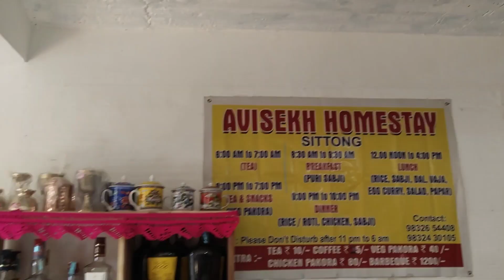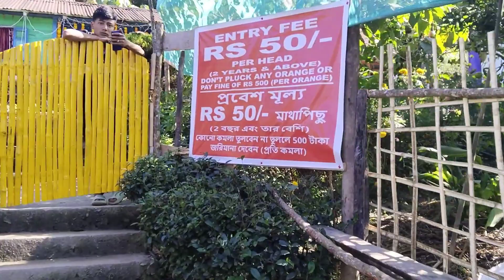Off Beat North Bengal | মাত্র ১২০০ টাকায় | Ahaldara | Orange Garden | Mahal Diram Tea Garden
Most Beautiful Orange Garden In SITTONG .The Offbeat place of Darjeeling north Bengal . This place surrounded by Orange Tree and dark green pine in winter mood will attract you,The native people here ...

ashray-homestay-latpanchar-footer-logo
AHALDARA VIEW POINT – LATPANCHAR
HomeLatpancharAhaldara View Point – Latpanchar

14
Nov
 ashrayadmin  no Comments
Ahal Dara View Point in latpanchar is an absolute must-visit sightseeing point in Latpanchar. It is the main attraction for tourists in latpanchar.

The place is famous among tourists for also being the Sunrise Point. Tourists from all over the world get a 360-degree view of the surrounding hills which ranges from Gangtok to Kalimpong. The beautiful River Teesta flowing below and the surrounding greenery from the Ahal Dara viewpoint makes you feel heavenly.

Ahal Dara View Point, Latpanchar
From Ahal Dara viewpoint you can have the most wonderful breathtaking view of the snow-capped Mt. Kanchenjunga. This amazing view of Kanchenjunga from Ahal Dara in Latpanchar is incomparable. The place is ideal for tourists for camping and picnic. There are homestay cottages in Ahal Dara which tourists can book online for accommodation.

Camping at Ahal Dara View Point:
Ahal Dara for tourists and solo travelers is a great place for Camping. They will find all the necessary arrangements for camping present in Ahal Dara. Due to its peak location, Ahaldara remains windy throughout the day and gets really cold at night.

Camping at Ahaldara, Latpanchar
So if you are planning to camp at Ahaldara, carry necessary requirements with you to beat the cold. If you are staying in one of the homestays in Ahal Dara then they can make arrangements for Barbecue, Bon Fire and Picnic provided the conditions are favorable.

Trekking From Latpanchar to Ahaldara View Point:
Solo Travelers and Trekkers staying in Latpanchar can trek to Ahal Dara. This is one of the best activities for them while they are staying in Latpanchar. If you are staying in one of the homestays in Sittong (Sitong), you can also trek from Sitong to Ahal Dara and then make your way towards Namthing Pokhri (Lake) which is located few distances from Ahal Dara.

Trekking From Ahaldara to Namthing Pokhri (Lake):
Another fun activity for solo travelers and trekkers can be trekking from Ahal Dara towards Namthing Pokhri or Namthing Pokhari as the locals call it. Namthing Pokhri is 4 kilometers away from Ahaldara.

Namthing Pokhri(Lake)-Latpanchar
Namthing Pokhri(Lake) – Latpanchar
The lake is home to the rare Himalayan Salamander. If you are lucky you can site one too but it’s extremely rare. Namthing Pokhri remains dried up during winter and summer season and only contains water during the rainy season.

How to Reach Ahaldara from Latpanchar:
Ahal Dara is 5 kilometers away from Latpanchar. Tourists staying in Latpanchar can reach the Ahal Dara viewpoint via Car arranged by the Homestay (Ashray Homestay – Latpanchar) they are staying in. The hired car takes them to Ahal Dara and then towards other sightseeing places from Latpanchar including Namthing Pokhri (Lake), Latkothi, Sitong, Mungpoo, and Jogighat, etc.

Conclusion:
On the end note, if this your first time visiting Latpanchar, remember to visit Ahaldara View Point in Latpanchar on the first day or more preferably if the day is sunny and the sky is clear. You will no doubt get the best view of the snow-capped Mt. Kanchenjunga.

If possible remember to carry Binoculars as Latpanchar is known also as Bird Watcher’s Paradise. The place has more than 200 different species of birds and the most famous among them is the Rufous Necked Hornbill.

Homestay at Latpanchar can also arrange guides with tourists for bird watching, trekking, and other activities.

Ashray Homestay in Latpanchar is a beautiful homestay in Latpanchar which provides latpanchar homestay service for tourists and guests in Latpanchar, West Bengal since 2023

bengali travel guide,north bengal.
offbeat north bengal tour.
local hill food of north bengal.
places to visit in north bengal.
north bengal tour guide low cost north bengal tour. north bengal tourism.
north bengal tourist attractions.
new place of north bengal.
budget north bengal tour.
north bengal travel plans.
Pillionriders.
Blog video

Pillion Riders